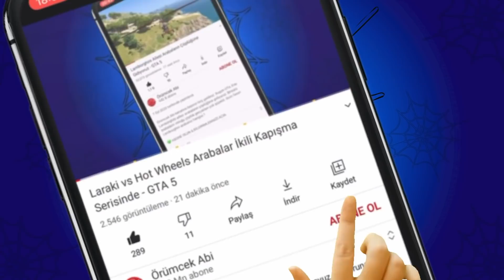🏁 2020 Model Arabalar Merdiven Parkuruna Çıkıyor 🏁 GTA 5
Örümcek Abi kanalına hepiniz hoş geldiniz. Bugün GTA 5'de 2020 model arabalar bugün sevilen parkurumuz merdiven parkuruna çıkıyor. Zor olduğu kadar eğlenceli olan parkurumuzda bugün 2020 model arabaların performansı çok iyiydi. Yarışan arabalardan 5 tanesi parkuru başarıyla tamamladı. Sizin favori 2020